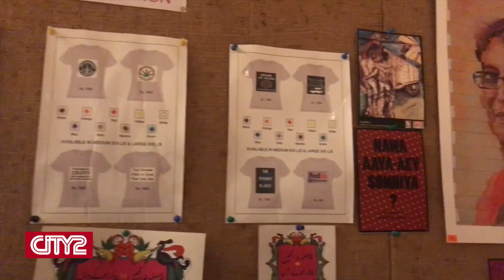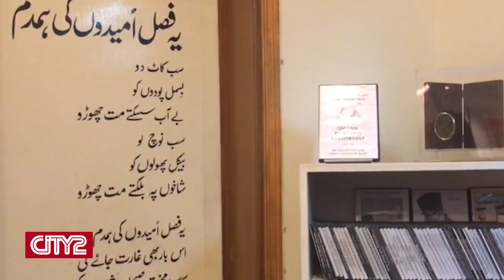classical music | weekly mirror |ep. No. 7 | City 2.tv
Classical music is considered to be the heartbeat of our culture. It is one of the oldest music types of Pakistan and is still enjoyed at so many levels!
It has been observed that classical music is now at its decline because of the new genres introduced but there are still many singers/Qawals who are putting all their efforts to promote it and keep it alive. Ustaad Mehmood Ali Khan is one of the pioneers of classical music who followed the footsteps of his father Ustaad Qudrat Ullah Khan and dedicated his life to classical music!
Watch the exclusive interview of Ustaad Mehmood Ali khan with our host Ume Laila where he shared his views and concerns about the classical music and its importance in one’s life.